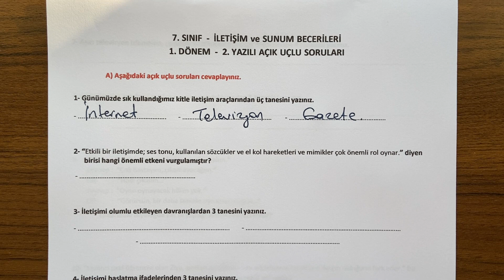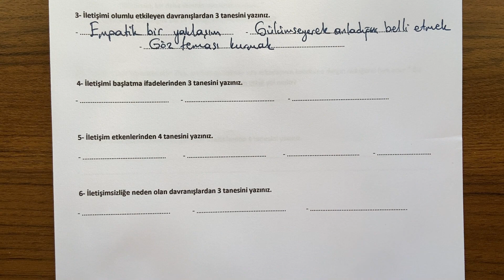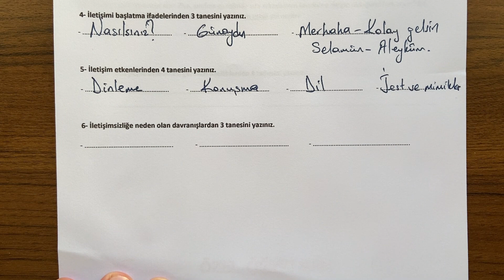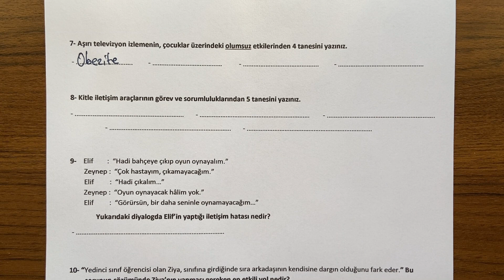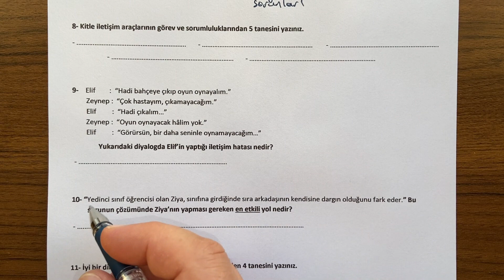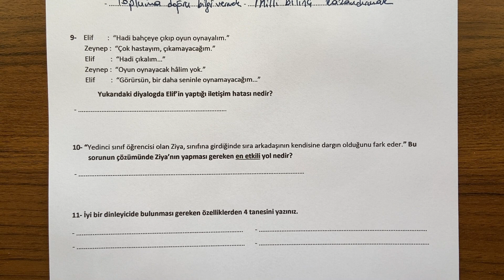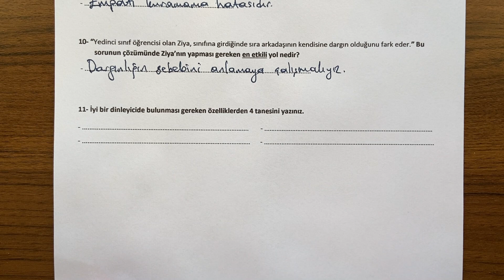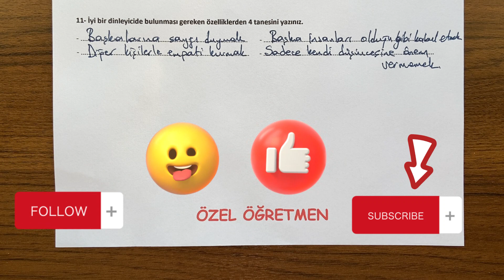7. Sınıf İletişim ve Sunum Becerileri 1. Dönem 2. Yazılı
'OYNATMA LİSTELERİ'nden kendi sınıfınıza ait bütün derslerin SINAV videolarına ulaşabilirsiniz. 7. Dönem 2. Yazılı soru örneklerini sizlerle paylaşıyoruz.  İyi seyirler,  iyi çalışmalar...